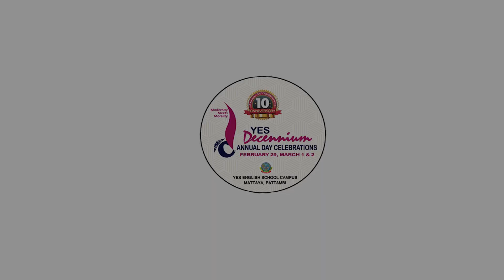DECENNIUM 2K20 | YES ENGLISH SCHOOL | WELCOME ACTION SONG